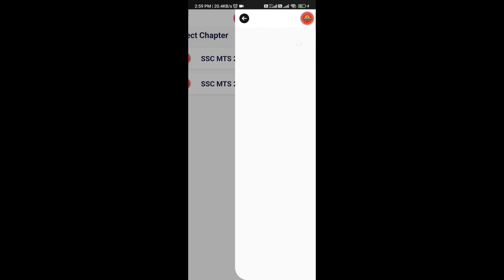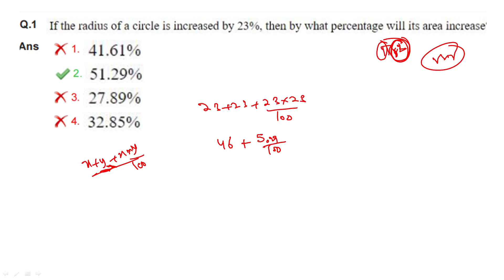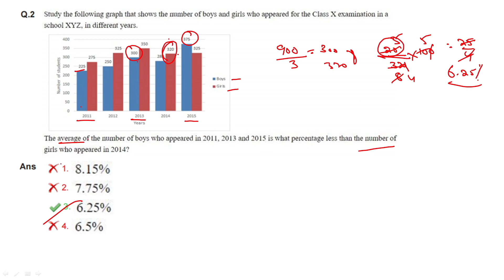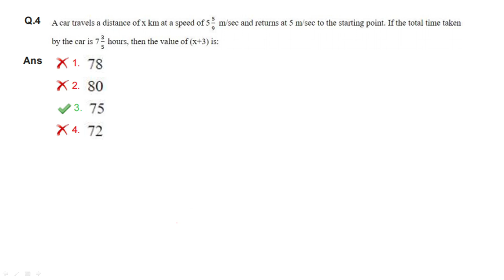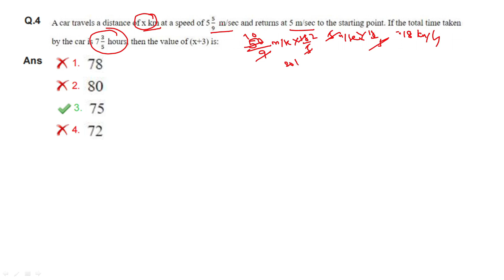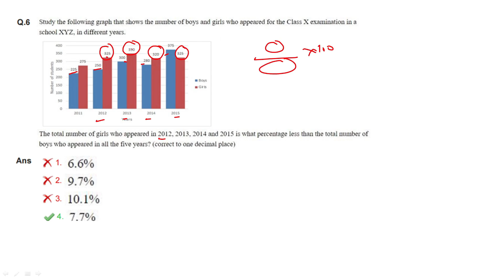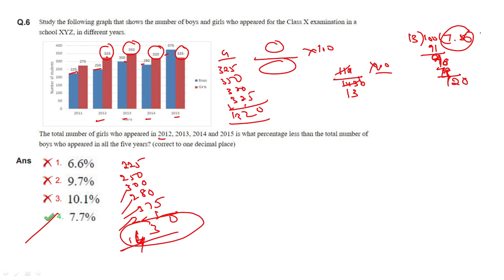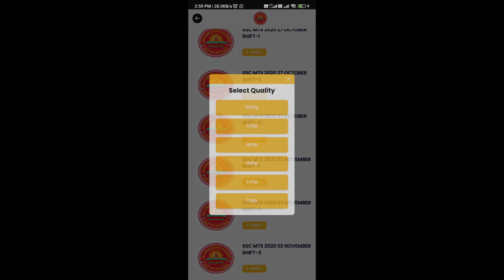ssc mts previous year paper in telugu|ssc mts 7 october 2021 3rd shift maths telugu|MTS SolvedPaper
ssc mts previous year paper in telugu|ssc mts 7 october 2021 3rd shift  maths telugu|MTS Solved Paper

ssc mts maths question paper telugu
ssc mts general awareness telugu
SSC MTS Maths PREVIOUS PAPERS WITH ANSWERS IN TELUGU